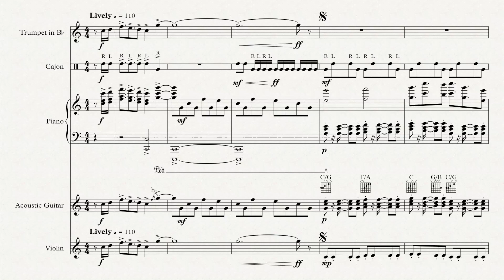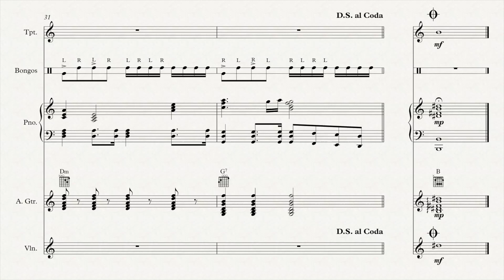Wii Sports Theme arr. for Trumpet, Cajón, Piano, Guitar, and Violin | by MeiLi Kok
Wii Sports Original Theme composed by Kazumi Totaka

This arrangement by MeiLi Kok was written for trumpet, cajón, piano, guitar, and violin